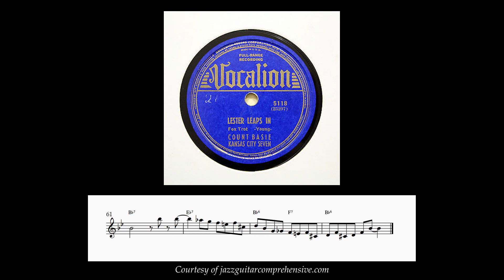Lester Young - Lester Leaps In || Transcription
Lester Young on "Lester Leaps In", recorded with the Count Basie Kansas City Seven in 1939 for Vocalion Records. Shown in Concert, this transcription is available for all instruments and also with tablature.

Browse the entire JGC Transcription library below!

As well as JGC History to trace the lineage of some of the most important compositions in jazz: